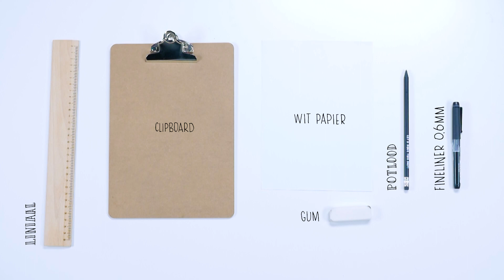Inspireer met deze letter aan de muur - HANDLETTERING DOE JE ZO!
Kan je woonkamer wel wat verandering gebruiken? Bekijk de nieuwe handlettering video voor inspiratie!